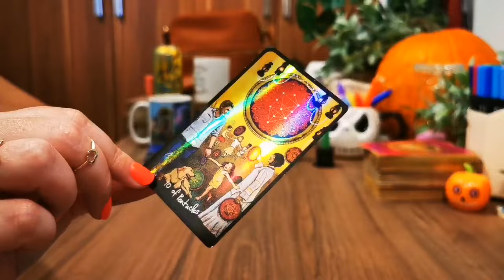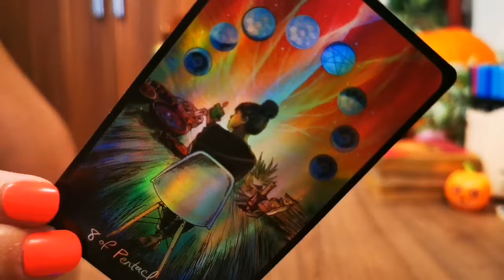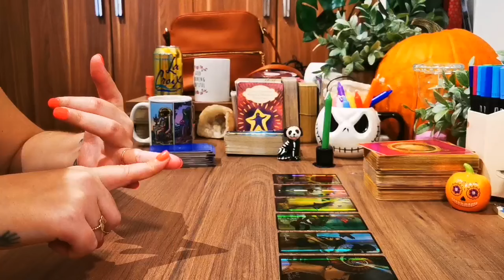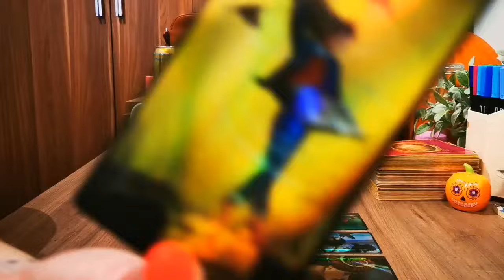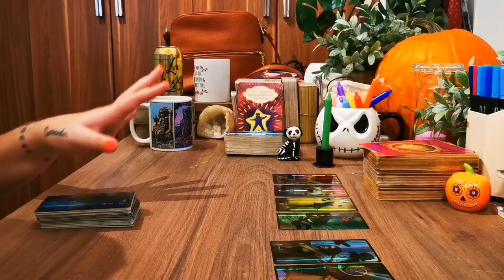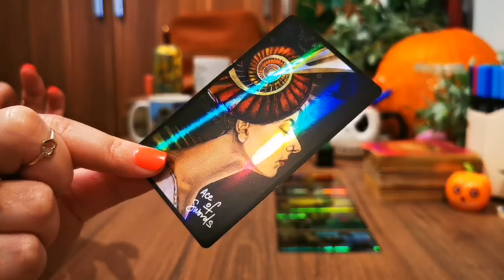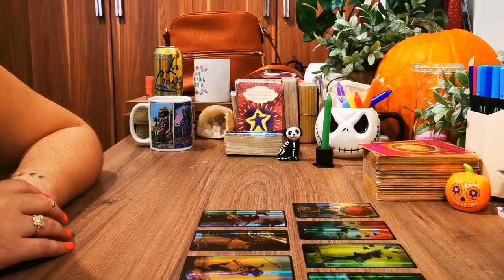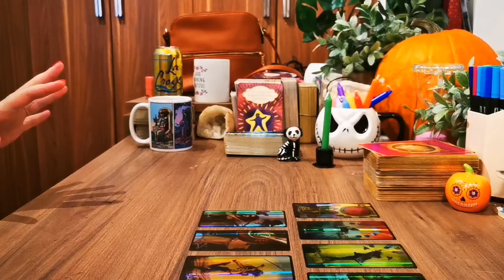PISCES ⚠️⚡️🤬 Is there any magic holding you back? Let's find out. 👑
to find online courses, meditations, e-books, and more to help you manifest your dreams easily and quickly! Tarot predictions for the zodiac sign of Pisces

to find online courses, meditations, e-books, and more to help you manifest your dreams easily and quickly!